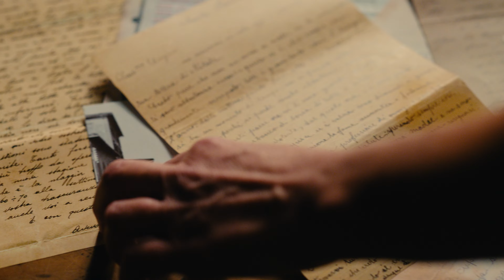AS HISTÓRIAS DAS RAÍZES - Espaguete com almôndegas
Criado nos Estados Unidos no início do século XX, é o prato que melhor representa a identidade dos ítalo-americanos. Era e ainda é servido no almoço de domingo, preparado de acordo com receitas que variam de família para família.
Neste vídeo, em uma carta para seu pai, uma menina conta sobre a parte de sua família transplantada para Nova Jersey e as celebrações para Nossa Senhora do Carmo em torno de uma mesa posta com o famoso espaguete.